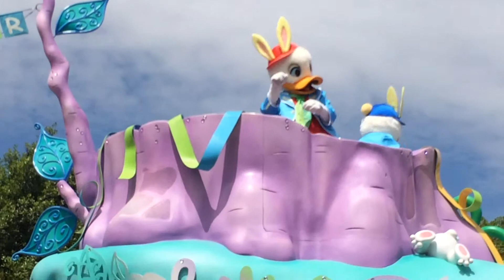TOKYO DISNEYLAND PARADE April 2015